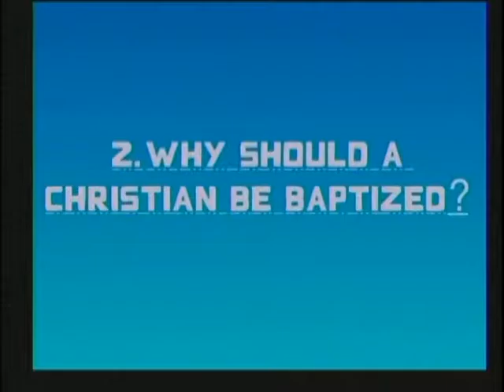Water Baptism and Its Significance (Sermon By Pastor Jerry R Nelson-WPHC-Wilson-NC)